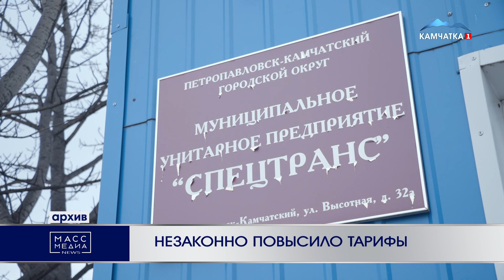НЕЗАКОННО ПОВЫСИЛО ТАРИФЫ | Новости Камчатки | Масс Медиа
Почти в 4 раза незаконно повысило тарифы ГУП «Спецтранс». Предприятие взвинтило ценник оказания услуг по приему и захоронению отходов производства и потребления V класса опасности на Свалке № 1 более чем в 3,5 раза, (с 200 руб. за 1 м3 отходов до 740 руб.)